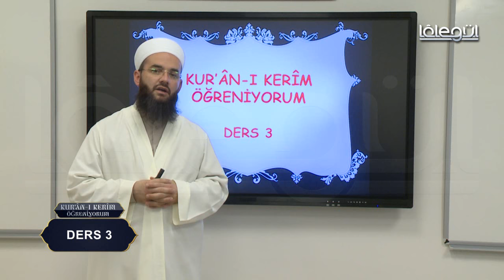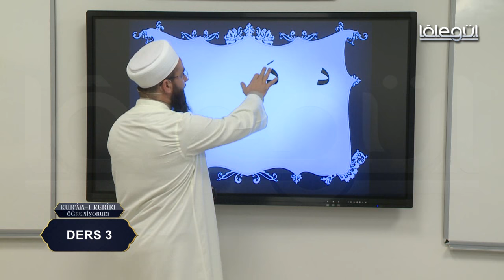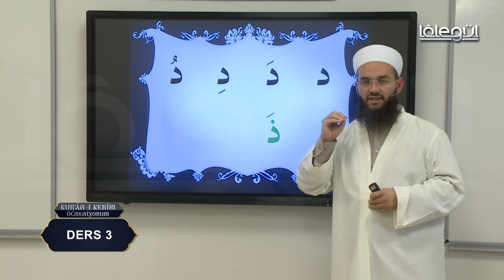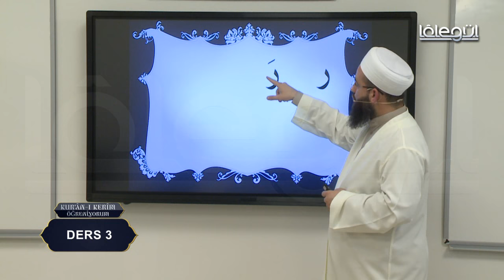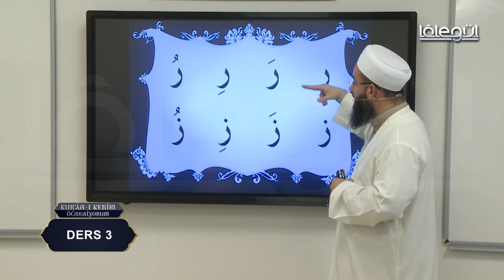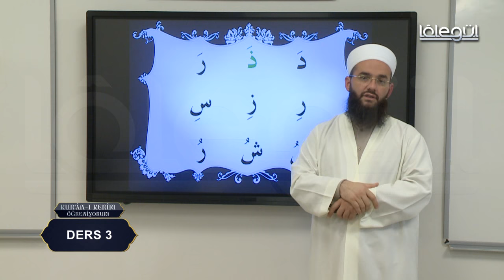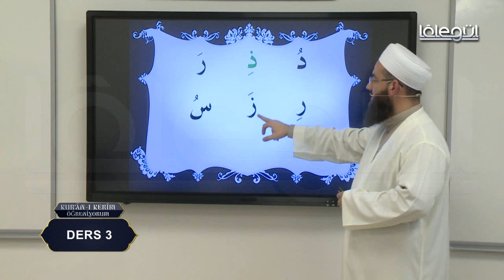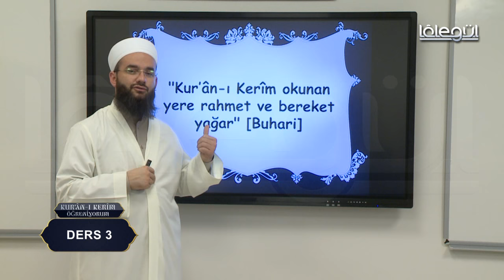Kur'an-ı Kerim Öğreniyorum (Bölüm 3) Lâlegül TV